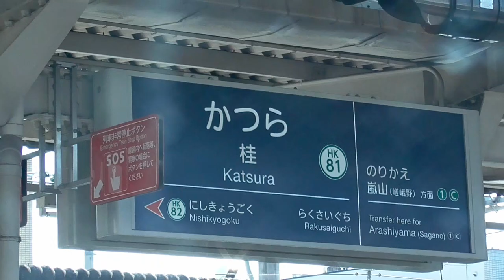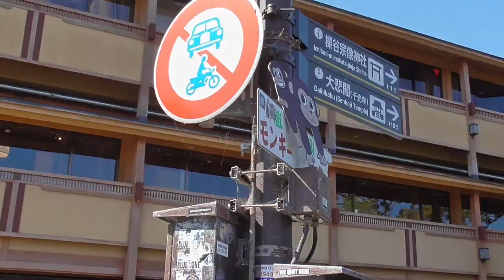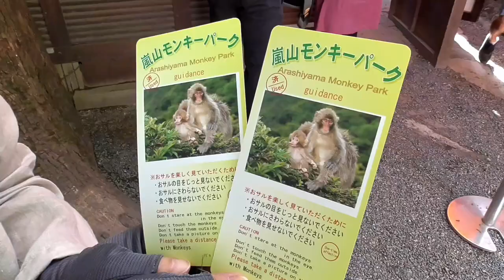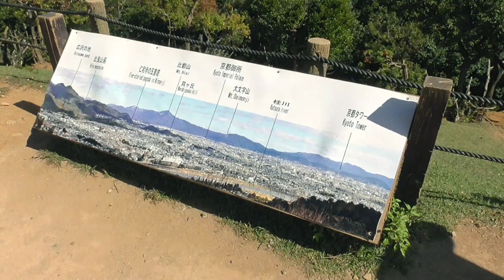Osaka to Arashiyama Monkey Park in Kyoto, Japan｜October, 2023｜Vlog